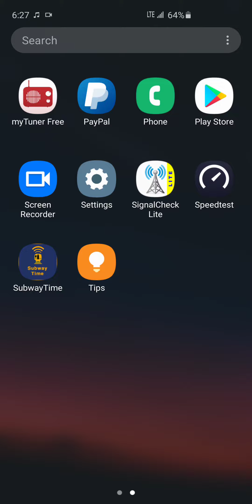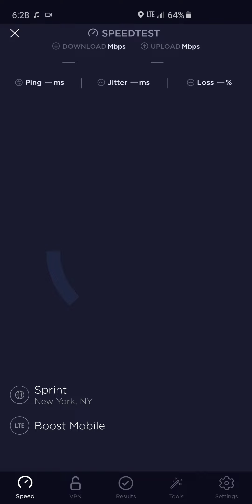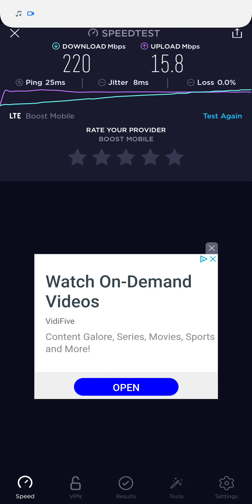Boost Mobile LTE Data Speeds after reaching 35GB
Customers that are under the Boost unlimited plan under Sprint have truly unlimited 4G LTE data. Once July 1st comes that may change.